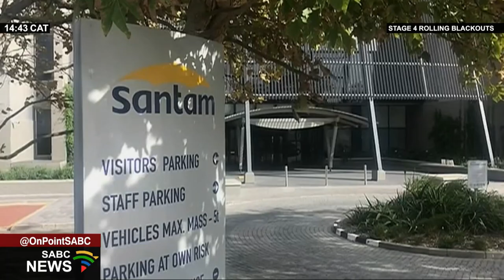2022 has been an incredibly difficult year for business: Santam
Insurance company Santam says 2022 has been an incredibly difficult year for the business, with headwinds ranging from extreme weather events, high inflation and load-shedding to market volatility. CEO Tavaziva Madzinga has described the year as one of the most challenging underwriting periods in Santam's history. Announcing the company's annual results, Madzinga says consumers have also been under pressure on the back of the high inflation and rising interest rates. Santam increased its final dividend despite a challenging year that saw it pay out a record R30 billion rand in claims due to flooding, load-shedding-related power surges, fire and crime.